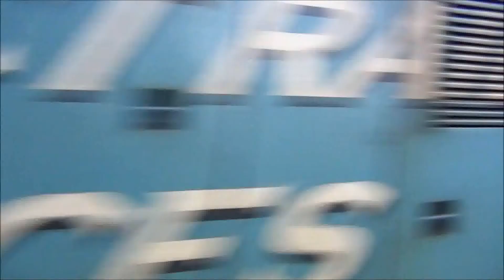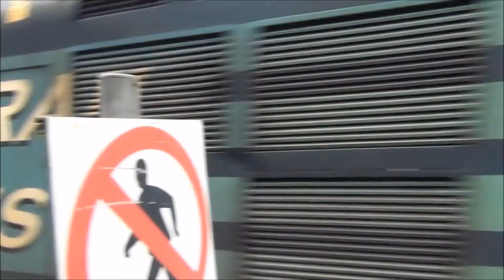Anglia Class 37s. 27/04/18 - 28/04/18.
DRS Class 37s seen in action in Anglia on the Short Set.

27/04/18

37423 departing Brundall with the 09:17 Great Yarmouth - Norwich
37405 departing Brundall with the 12:36 Norwich - Great Yarmouth
37423 departing Brundall Gardens with the 13:17 Great Yarmouth - Norwich
37405 departing Lingwood with the 17:36 Norwich - Great Yarmouth
37423 departing Brundall with the 18:17 Great Yarmouth - Norwich
37405 departing Haddiscoe with the 19:02 Norwich - Lowestoft
37423 departing Cantley with the 19:55 Lowestoft - Norwich

28/04/18

37423 passing Brundall with the 08:47 Great Yarmouth - Norwich
37405 departing Acle with the 10:36 Norwich - Great Yarmouth
37423 departing Brundall with the 11:17 Great Yarmouth - Norwich
37405 departing Somerleyton with the 12:05 Norwich - Lowestoft